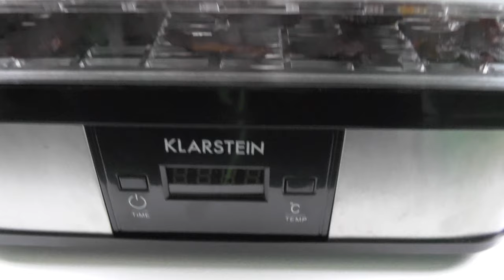TrockenFleisch selber machen mit Dörrautomat | Kochstudio Babbler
Der Dörrautomat

Zutaten: Rapsöl, BBQ Soße, Ketchup, PaprikaPulver, ChiliPulver, Würzsalz "Camargue", 2 Knoblauch zehen, worcestersauce. Die Süßsauer Sauce von Mc's ist von Develey. Diese ist z.b. bei Edeka erhältlich.

Zubereitung:  das Fleisch 12-24 h  ( je nach gewünschter Stärke des Geschmacks ) in die selbstgemachte Sauce/Marinade einlegen und dabei im Kühlschrank aufbewahren. Danach ca. 6 Stunden bei 50-60 °C im Dörrautomaten dörren lassen.

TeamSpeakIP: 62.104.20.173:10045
Password: ebn

⭐️⭐️⭐️⭐️⭐️ TheRic: 15$
⭐️⭐️⭐️ ⭐️ LeGoetz: 5$
⭐️⭐️⭐️ Sanse: 1$
⭐️⭐️ Gameboy7: 1$
⭐️ MinersWin: 1$
6. NicoDerProfi: 1$
7. Noah: 1$
8. Kutkudac: 1$